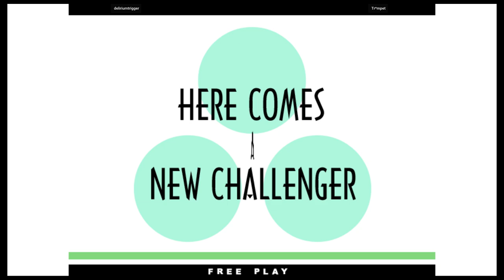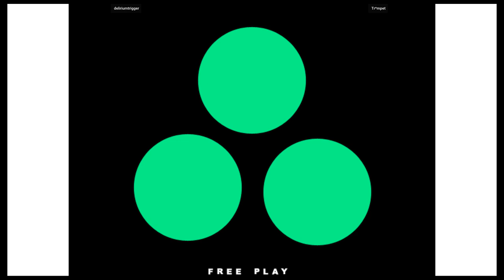KOF 11 - deliriumtrigger VS Tr*mpet | 🇮🇹🇺🇸 Fightcade2